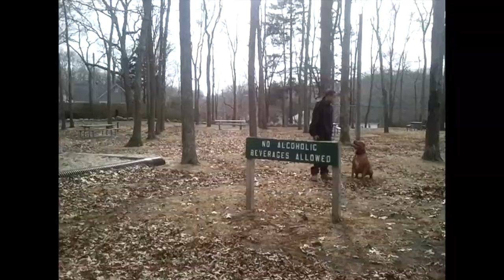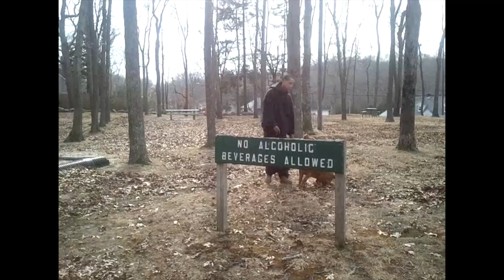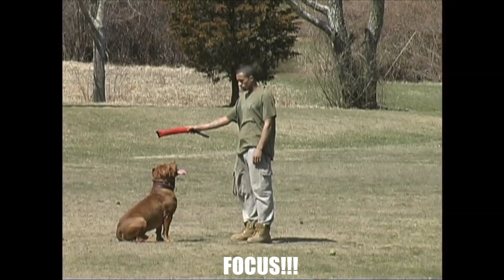THE LOST TAPES: The Journey of a Warrior "The General Begins"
This is THE LOST TAPES! JOURNEY OF A WARRIOR! Featuring THE LOGO The Jerry West Of DDKLINE "THE GENERAL" Enjoy I personally LOVE THIS ONE!  MEMORIES I WILL NEVER FORGET! WHAT A BLESSING IT HAS BEEN TO HAVE HIM! TO MANY MORE! WE LOVE YOU GENERAL!!